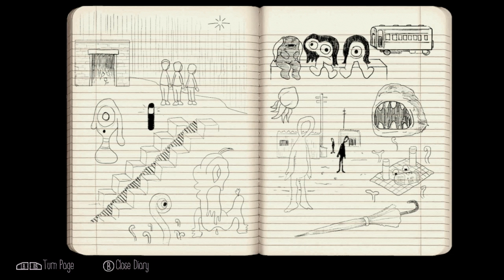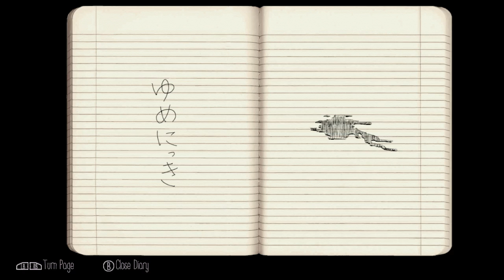Yume Nikki -Dream Diary- [Part 6] Quest for Flower Jellyfish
A blind & commentated Let's Play / Playthrough / Walkthrough of the 3D reimagining / remake of the cult classic surreal dream exploration RPG Maker game, Yume Nikki -Dream Diary-. We join a girl named Madotsuki who enters into her abstracts dreams to collect effects, survive horrors, and simply explore. Can a girl who doesn't even leave her room be able to find salvation within her own mind?